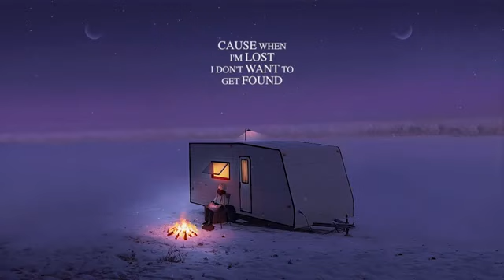Amerante Home (lyrics) ❤